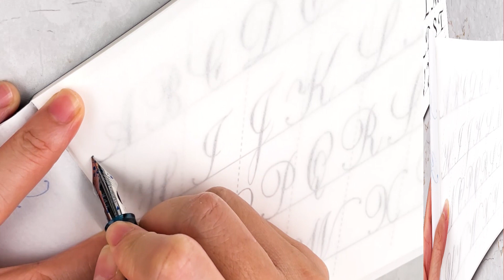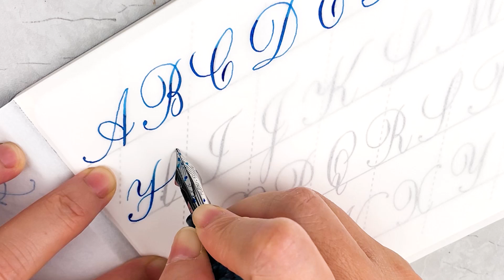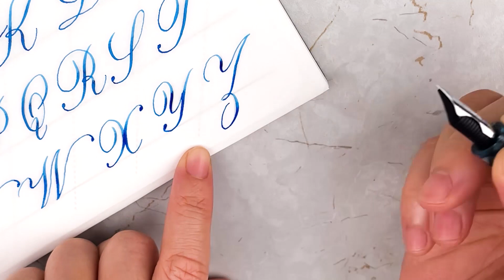【手寫趣35】防疫期間，待在家，買支筆，挑個帖，練練字！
非常時期，防疫期間， 大家多待在家吧！
無聊時，就買支筆，挑個帖，練練字！